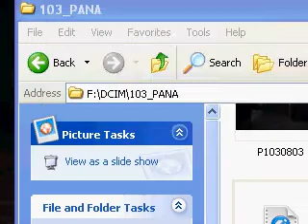lol bloopers for nerf attack 2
so plz watch!